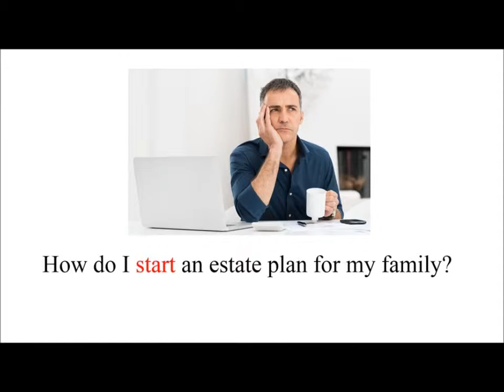Welcome - Family Security Law Group, APC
Family Security Law Group, APC has been providing quality estate planning and estate administration legal services for over 30 years in Thousand Oaks, Newbury Park, Westlake Village and all throughout the Conejo Valley. We specialize in wills, trust administration and durable powers of attorney.

Personal professional service is our goal. This fundamental philosophy must be working because our business has been constantly growing. What is most rewarding is that the majority of our business comes from the referrals of satisfied clients and professionals.